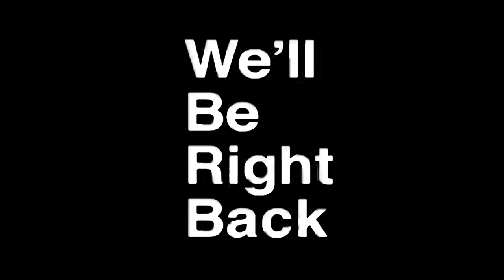The Most Underrated Duo In Pes 2021 Mobile (SALAS & ZAMORANO)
പെസ് 2021 മൊബൈലിലെ (SALAS & ZAMORANO) 9al ഗെയിമുകളിലെ ഏറ്റവും വിലകുറഞ്ഞ ഡ്യുവോ

Pes 2021 मोबाइल (SALAS & ZAMORANO) 9al गेम में सबसे कम रेटिंग वाली जोड़ी

Pes 2021 Mobile（SALAS＆ZAMORANO）9alゲームで最も過小評価されているデュオ

Pes 2021 Mobile (SALAS & ZAMORANO) 9al 遊戲中最被低估的二人組